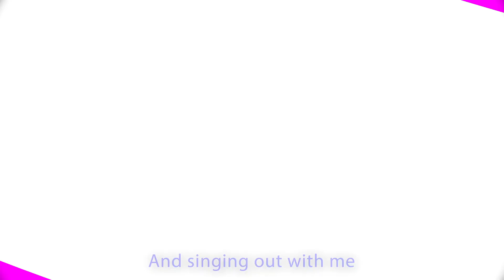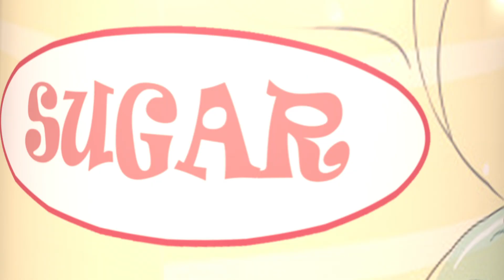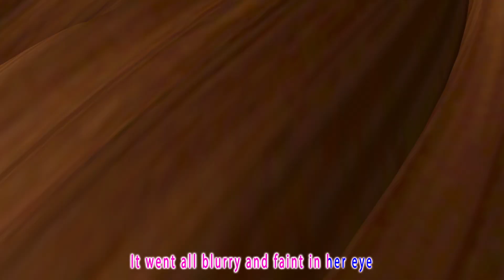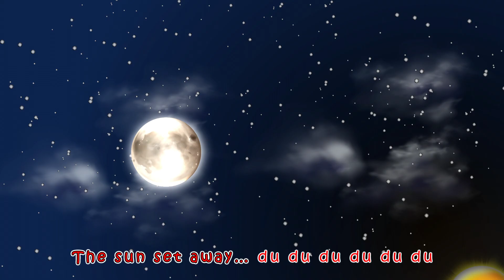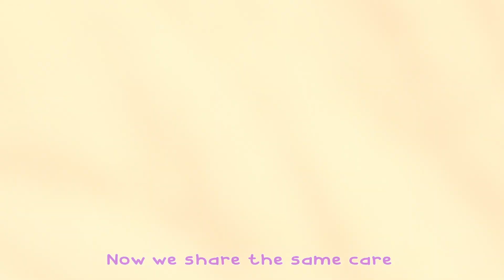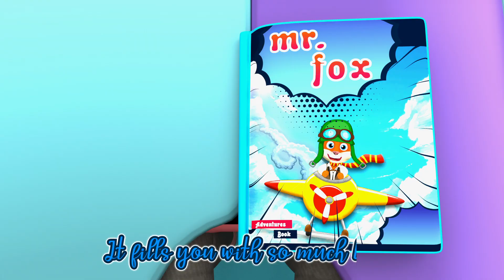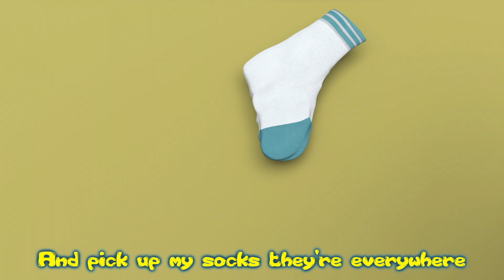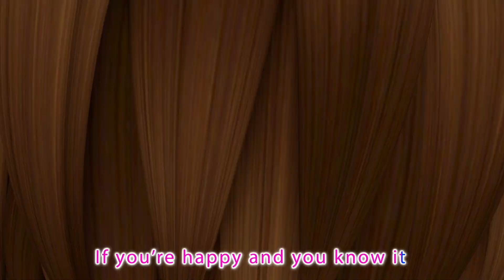Baby Shark + Wheels On The Bus | Funny Pets Songs & Baby Songs , Baby Shark doo doo 🦈- Coco Cartoon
Bubbly Sharky Symphony" is a fun and playful song featuring the lovable "Baby Shark" family in a musical adventure.

Welcome to the enchanting world of "Coco Cartoon Nursery Rhymes," where learning and laughter go hand in hand through educational songs for children! 🌟

Baby Shark
Baby Shark

Mommy Shark
Mommy Shark
Mommy Shark

Daddy Shark
Daddy Shark
Daddy Shark

Grandma Shark
Grandma Shark
Grandma Shark

Grandpa Shark
Grandpa Shark
Grandpa Shark

Let’s go hunt ….. Let’s go hunt

Run away
Run away
Run away
Run away

Don't miss out on any of our fantastic content!

🔗 Channel Link: Coco Cartoon Nursery Rhymes

Thank you for choosing "Coco Cartoon Nursery Rhymes" as your child's musical learning companion! 🚀🧒📚🎤